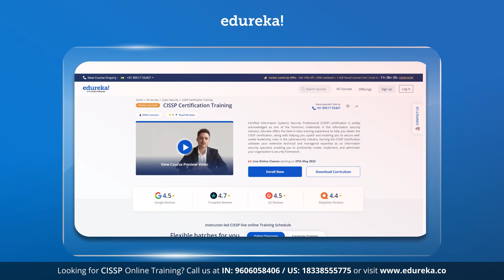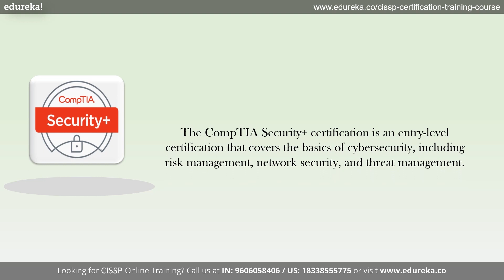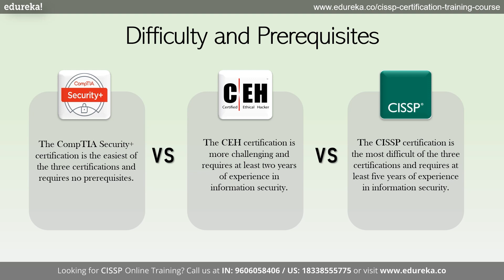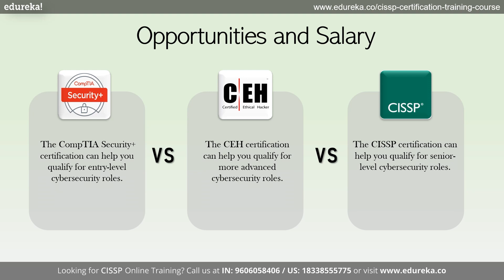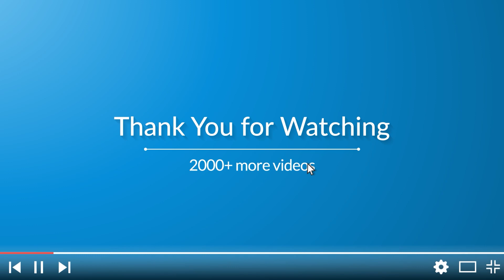CEH vs CISSP vs CompTIA Security+:Which is right for you? | Best IT Security Certification | Edureka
Are you passionate about cybersecurity and considering a career in this rapidly evolving field? Then welcome to this informative video on CEH vs CISSP vs CompTIA Security+, designed to help you choose the right certification.

In this Edureka video, we'll examine the prerequisites, exam difficulty, career prospects, and industry recognition for each certification. We'll also discuss the recommended pathways for professionals at different stages of their cybersecurity journey, whether you're starting from scratch or seeking advanced expertise. Take advantage of this valuable opportunity to advance your career in cybersecurity!

Topic Covered:
00:00:00 Introduction
00:00:18 CEH vs CISSP vs CompTIA Security+
00:01:48 CEH vs CISSP vs CompTIA Security+   Difficulty & Prerequisites
00:02:27 CEH vs CISSP vs CompTIA Security+   Opportunities and salary
00:03:16 CEH vs CISSP vs CompTIA Security+   Which certification is right for you